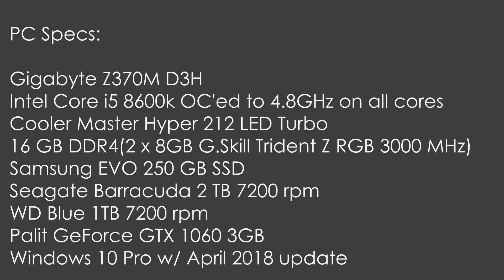Assassin's Creed Odyssey Benchmark Ryzen 5 2600 & GTX 1070 Ti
Specs:
MSI B450I Gaming Plus AC
AMD Ryzen 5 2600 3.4GHz turbo up to 3.9GHz
Stock Cooler
16 GB DDR4 (2 x 8GB Kingston HyperX 2666 MHz)
Kingston A400 120 GB SSD
WD Blue 1TB 7200 rpm
Palit GeForce GTX 1070Ti Dual
Cougar QBX
Windows 10 Pro w/ April 2018 update

Graphics settings @ 0:05